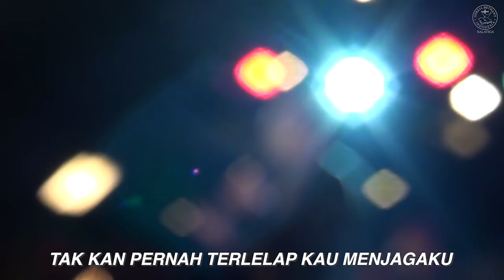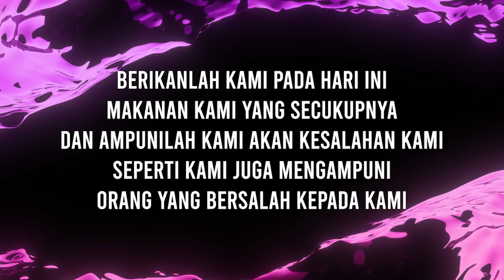Ibadah Raya 22 November 2020 // Pdt. Rickyani Handoko // Menerima Warisan